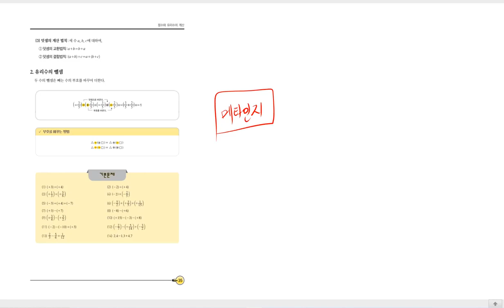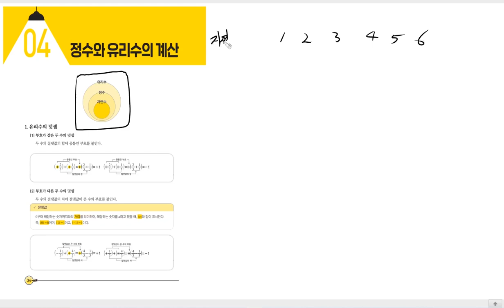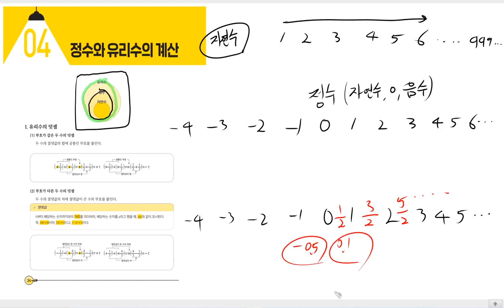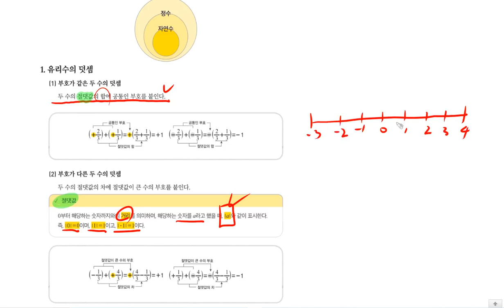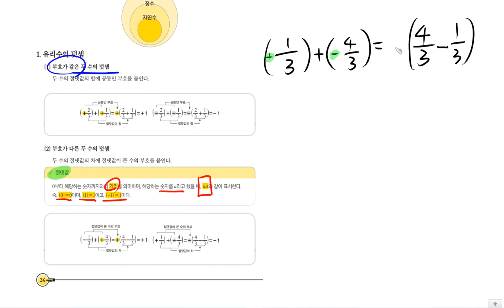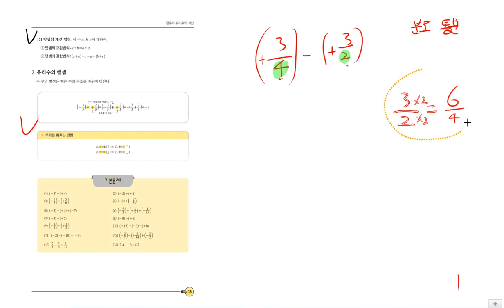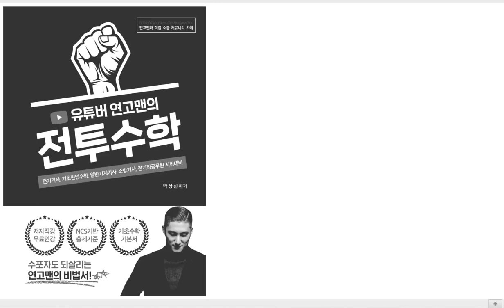[TOPIC 04 정수와 유리수 계산 1] 진짜 전기기사 기초수학 | 전투수학 | 34~35p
전역전이라 좀 늦었네요. 죄송합니다!!

💜네이버카페
Easy Electric, 연고맨의 이전법